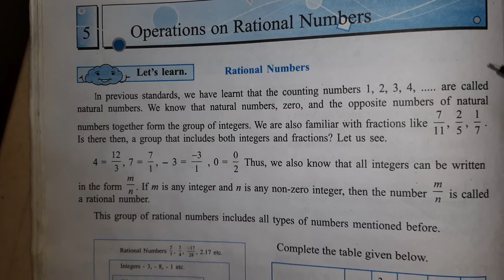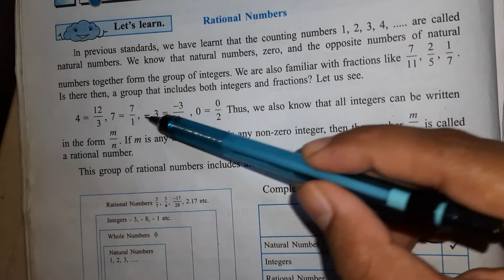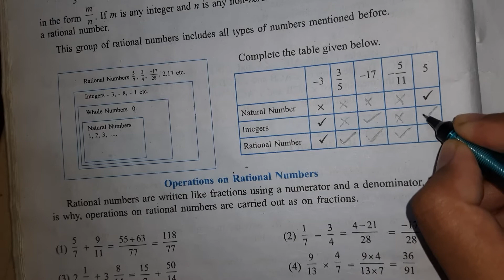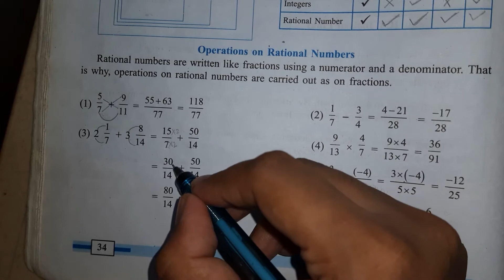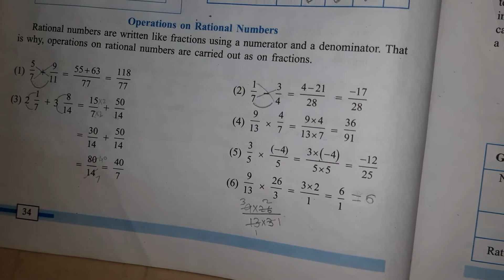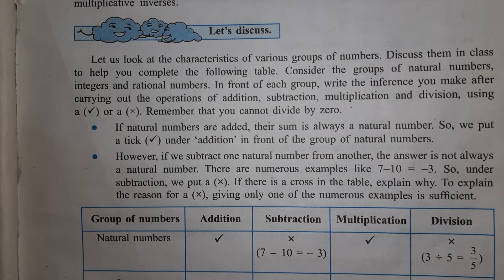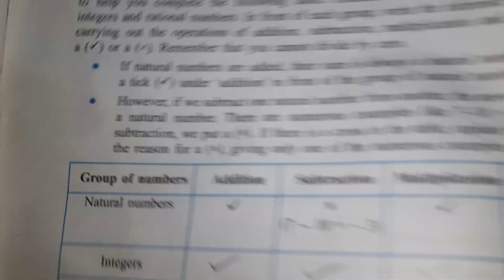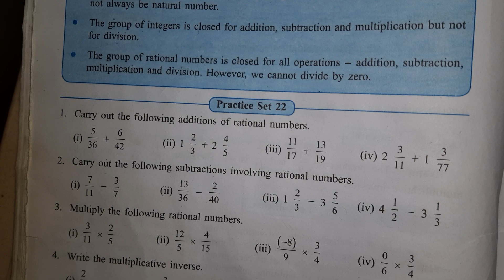Maths, std. 7th, lesson 5, Introduction to Rational numbers.